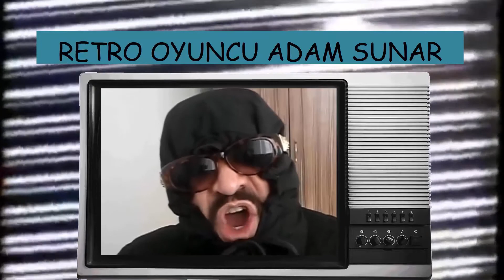Battlefield 1 - Saçma Sapan Tank Ekibi Minnoş Panzeri GG Ediyor - Komik Dublaj